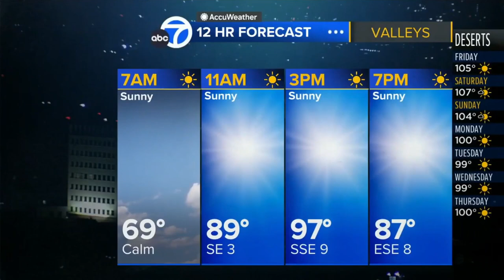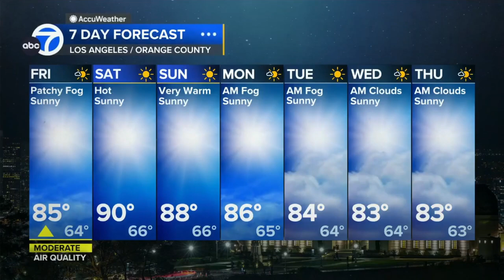Leslie Lopez 🐐 predicts more intense weather for California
Meteorologist, Leslie Lopez provides the extended, 7 day forecast for southern California expecting a downward trend of lower temps for the region.